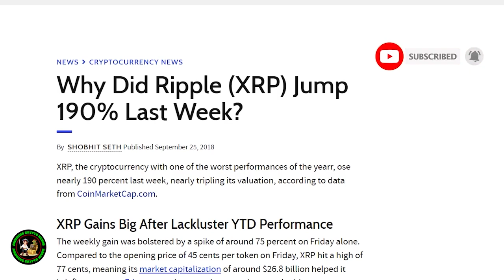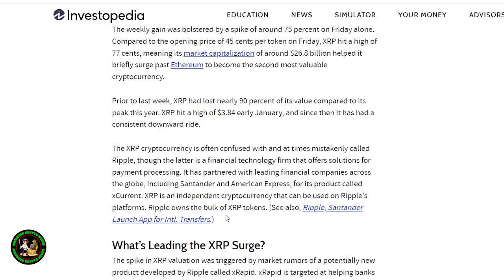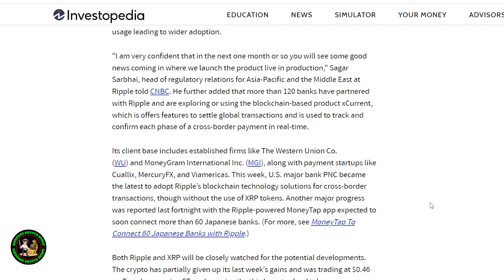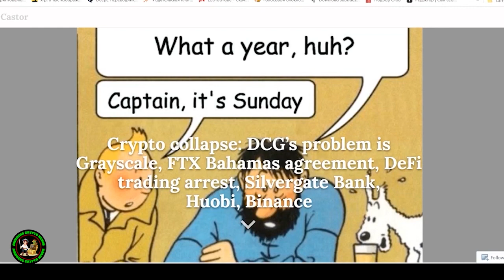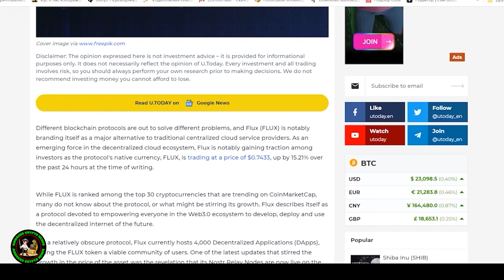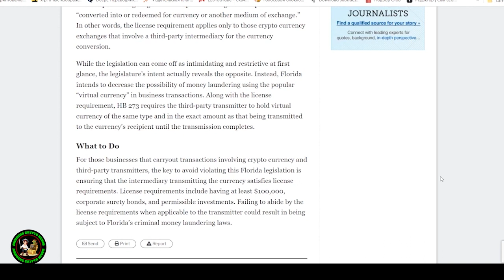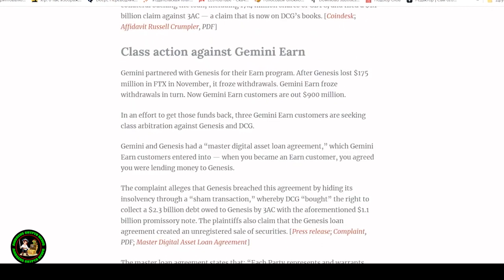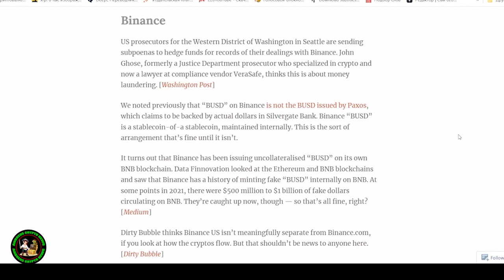RIPPLE/XRP: THE FED IS LITERALLY TELLING YOU! WHY WON'T PEOPLE LISTEN?